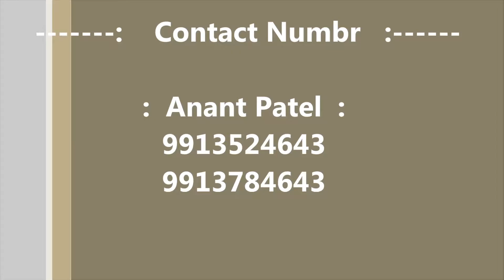DECOR DOOR PAPER PRINT - UMIYA DIGITAL PRINT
We “Umiya DIGITAL PRINT” are a renowned manufacturer of the premium quality range of 3D DOOR Print Paper, Digital Door Print Paper, Designer 3D Door Print Paper and Printed Door Skin.